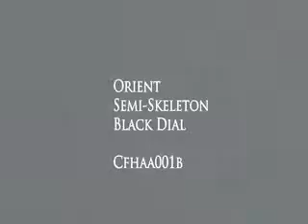Orient Automatic Watch cfhaa001b